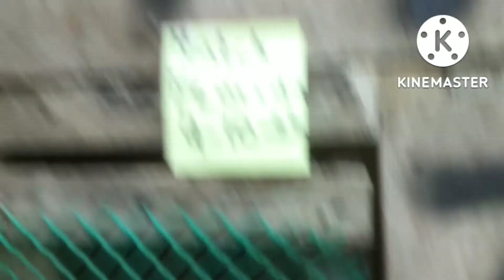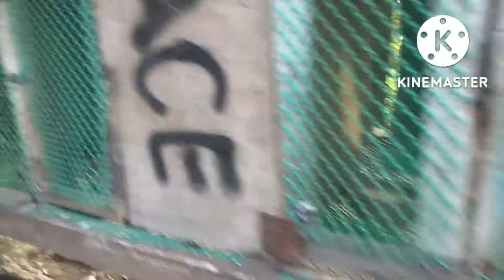Nag pakain ako Ng mga Alaga Subrang dami na pala Nila Manok at Kalapati.